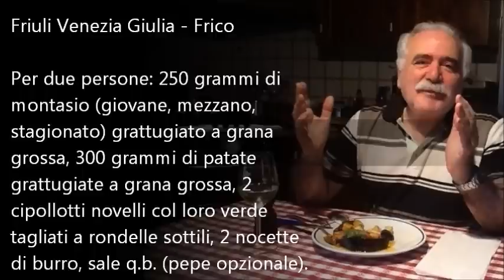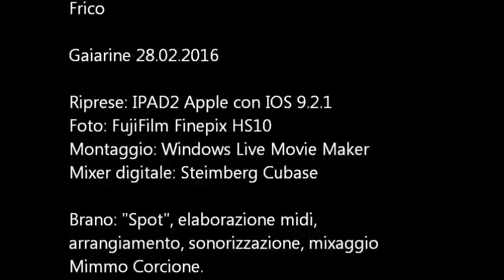Frico (Tour Italiano - 7 di 20)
Gli ingredienti, pochi e poveri. 250 grammi di avanzi di Montasio (dal giovane allo stravecchio), una patata di 300 grammi, 2 cipollotti novelli con la loro parte di verde, una noce di burro, sale q.b. (opzionale una macinata di pepe).